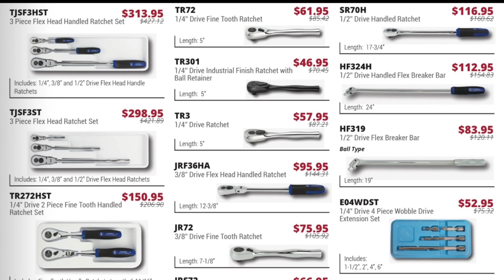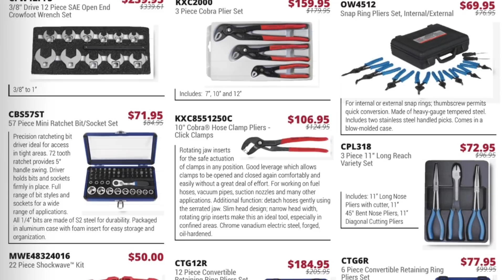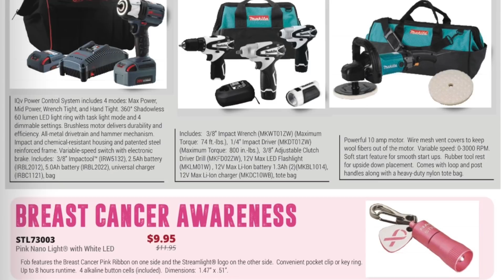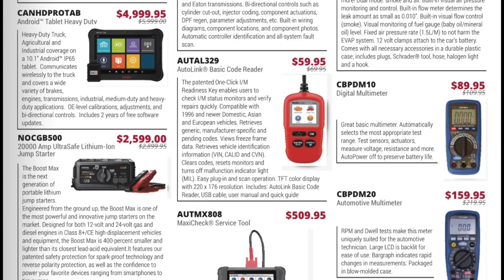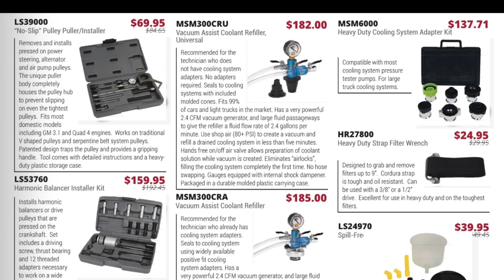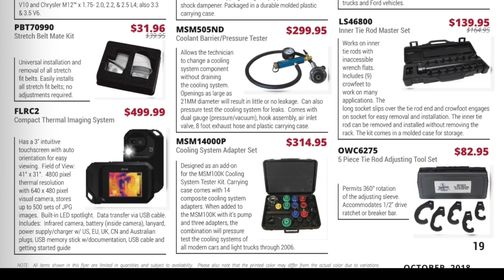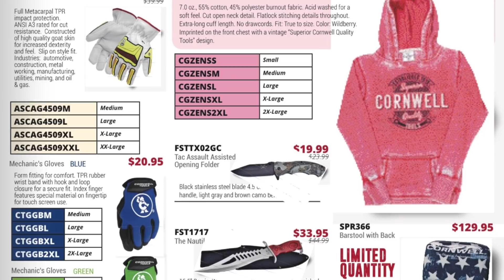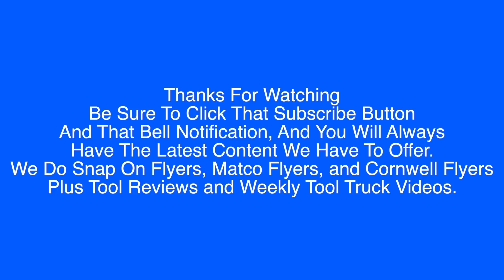Cornwell Tools: Flyer October 2018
Cornwell Tools Sales Flyer October 2018

Capri Master Bit Socket Set: Capri Tools Master Bit Socket Set, 88-Piece

Milwaukee 3/8” adapter to convert your impact into a 1/4” bit driver:

Vampire Tools 8” Extraction Pliers (these things are amazing):

Knipex Cobra Pliers (some of my go to Pliers):

Streamlight Stylus Pro Rechargeable Flashlight (I carry this in my pocket daily):

Koon Trucking
200 Davidson Dr.